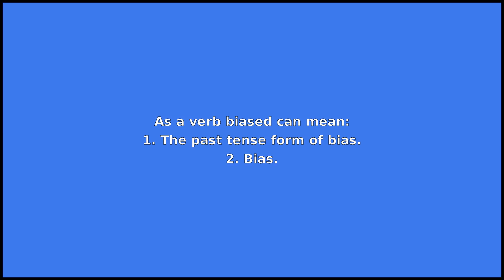BIASED - Meaning and Pronunciation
How to pronounce biased?

This video provides examples of American English pronunciations of biased by male and female speakers.
In addition, it explains the meaning of biased through a dictionary definition and several visual examples.

IPA Transcription of biased is /bˈaɪəst/.

Definition of biased according to Wiktionary:
biased can be an adjective or a verb

As an adjective biased can mean:
1. Exhibiting bias; prejudiced.
2. Angled at a slant.
3. On which an electrical bias is applied.
4. Exhibiting a systematic distortion of results due to a factor not allowed for in its derivation; skewed.

As a verb biased can mean:
1. The past tense form of bias.
2. Bias.

If you'd like to test your pronunciation of biased, check out Accent Hero's real-time pronunciation feedback tool: